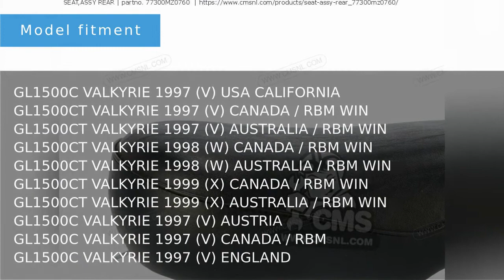77300-MZ0-760 rear seat Honda GL1500C VALKYRIE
Product showcase for Honda seat,assy rear - 77300-MZ0-760
Suitable for:
GL1500C VALKYRIE 1997 (V) USA CALIFORNIA
GL1500CT VALKYRIE 1997 (V) CANADA / RBM WIN
GL1500CT VALKYRIE 1997 (V) AUSTRALIA / RBM WIN
GL1500CT VALKYRIE 1998 (W) CANADA / RBM WIN
GL1500CT VALKYRIE 1998 (W) AUSTRALIA / RBM WIN
GL1500CT VALKYRIE 1999 (X) CANADA / RBM WIN
GL1500CT VALKYRIE 1999 (X) AUSTRALIA / RBM WIN
GL1500C VALKYRIE 1997 (V) AUSTRIA
GL1500C VALKYRIE 1997 (V) CANADA / RBM
GL1500C VALKYRIE 1997 (V) ENGLAND